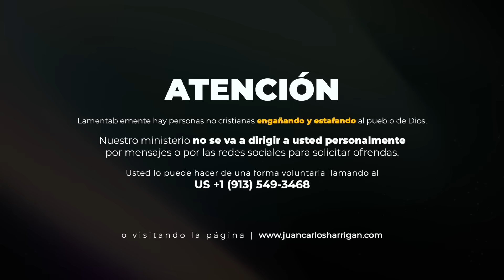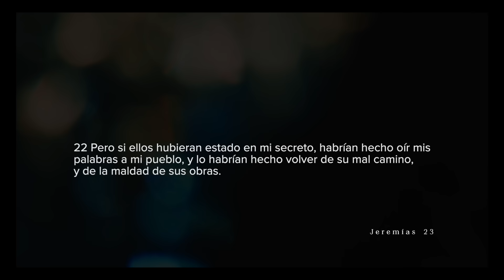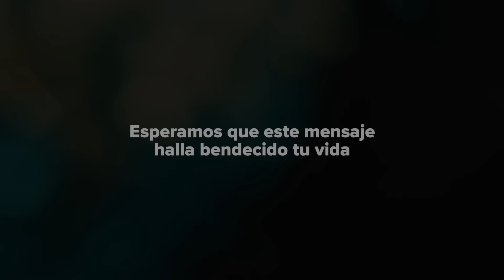Profetas; Verdaderos o Falsos | Pastor Juan Carlos Harrigan